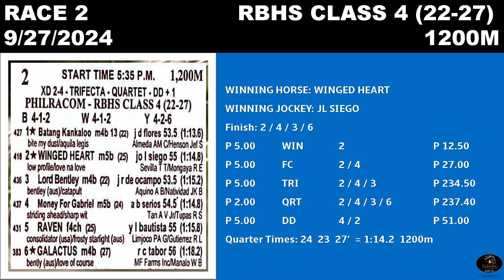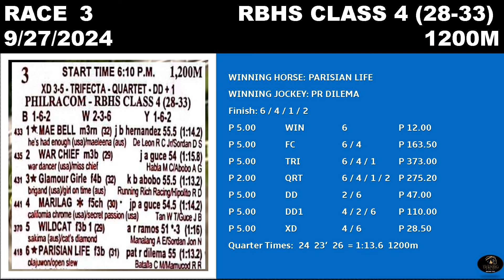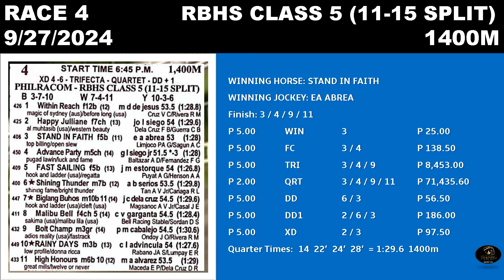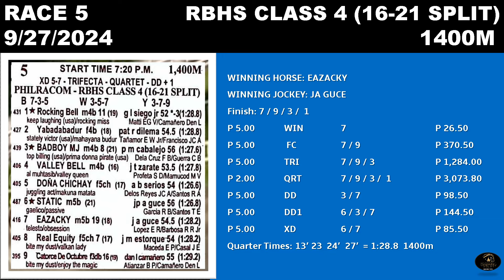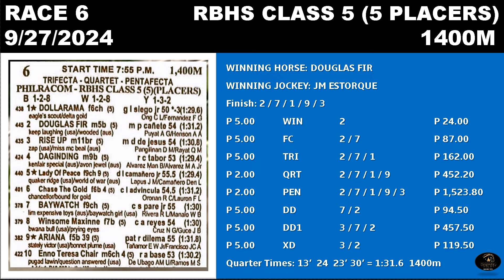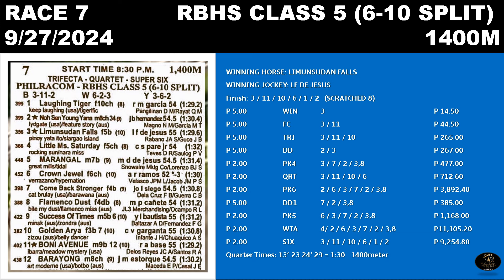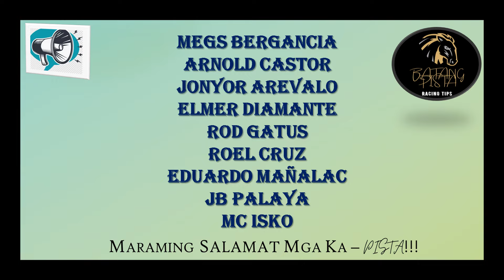MMTCI RACE REWIND RESULTS AND DIVIDEND OF BATANG PISTA SEPTEMBER 27, 2024 FRIDAY RACE REWIND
Rewind can help you review horse performances.